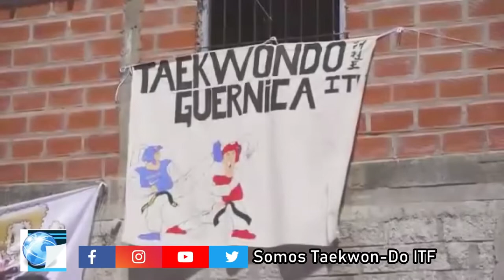Leyendas del Taekwon-Do ITF: Sbn. Patricia Garelik